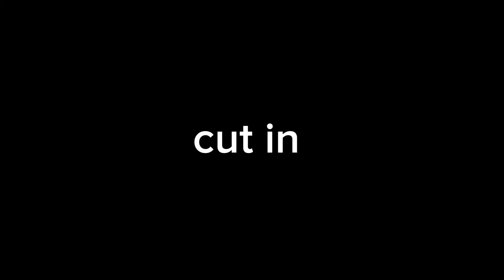my mep part for @soraqt_08 part 24.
i did ittt#disneyplus